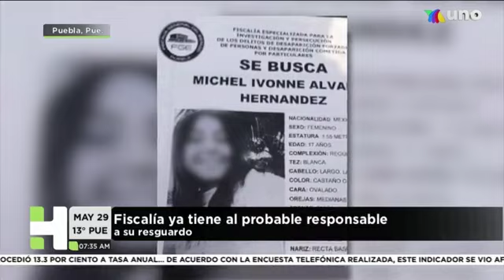Joven fue encontrada en un pozo y su estado se reporta como grave.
Hechos AM Puebla. 29 de Mayo de 2020.